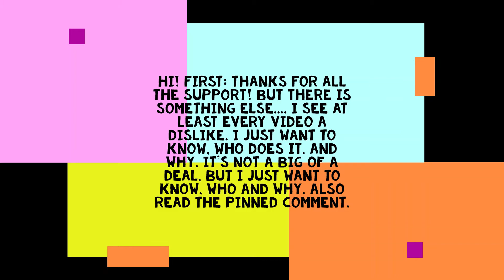News + question! Also read pinned comment - QNA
Today, I just had a question. ALSO BIG NEWS! I'll do a MANHUNT (English) SOON! Mayby already next wednesday.

🖥My gaming 'setup'🖥:
🖱Mouse: Roccat Kain 100
⌨Keyboard: Dell standard keyboard. (Office keyboard, xD)
💻Pc: I dunno, I only know it's an i-7.
🖥Monitor: I dunno, I am going to buy a new one soon.

Other things:
Editor: Video Editor (standard on pc)

♥About Me♥:
Hi, I am a Dutch, small content creator. I'm playing mostly Minecraft, but you may see me play other games like
pixelgun apocalypse 3, voxiom.io, narwhale.io, Genshin Impact, Mario and Kirby. I really apriciate it, and it's
totally free, so why not!?